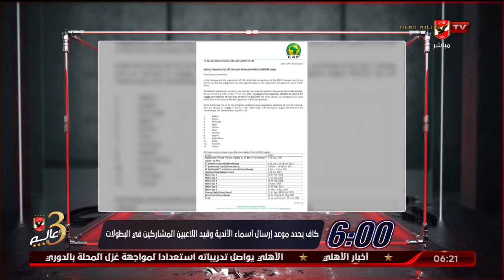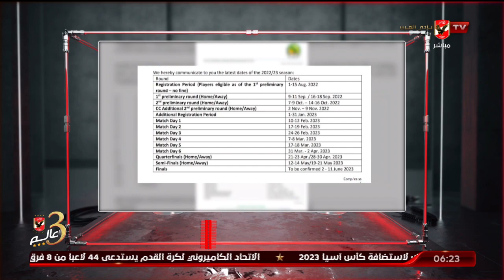كاف يحدد موعد ارسال أسماء الأندية وقيد اللاعبين المشاركين في البطولات